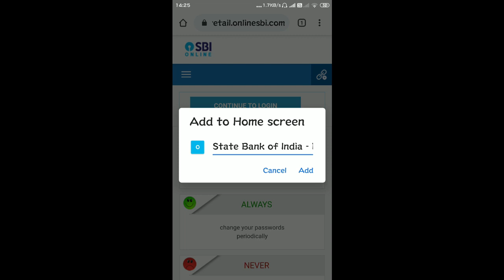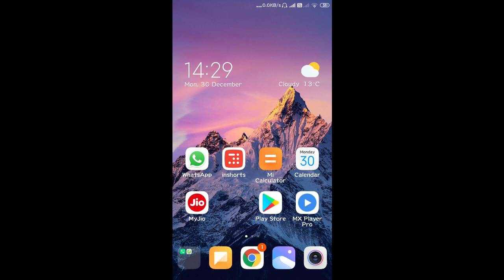How to create short key in any website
how to create short key in any website, koi v website ka shortcut key kaise bnate hi, shortcut, website, my Clips, clips, my clip, create short key